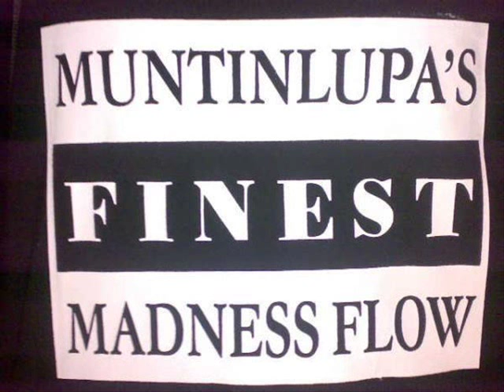ALL STAR - MUNTiNLUPA'S FiNEST FAMiLY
RECKLESS ASiATiC GANGSTA